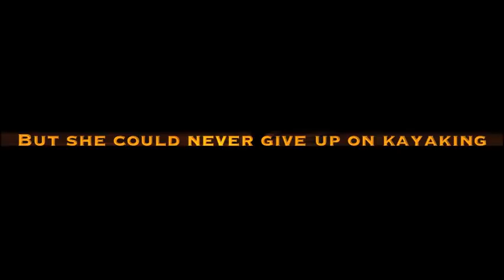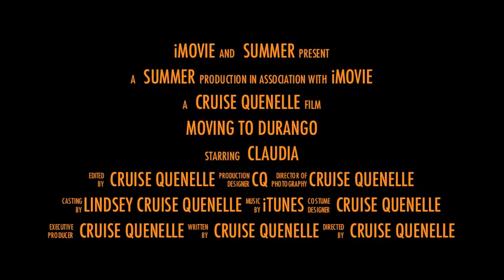Claudia Temmer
Gore, Bailey